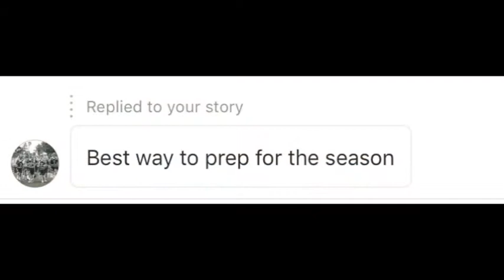The AskCoachMurph Show: Ep. 16 - Maintain Strength/Recover For the Season, How to Burn Fat & More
Leadership/Accountability/Teamwork